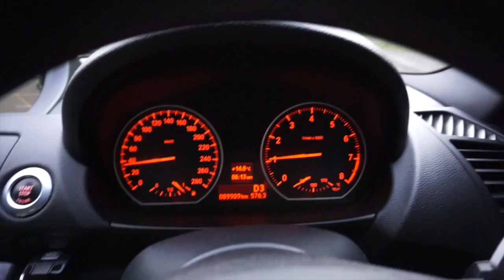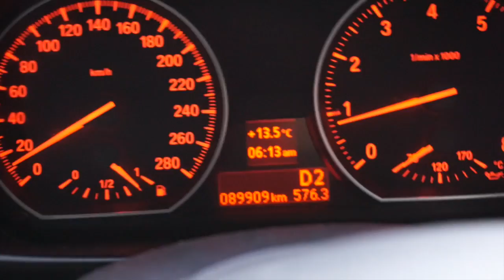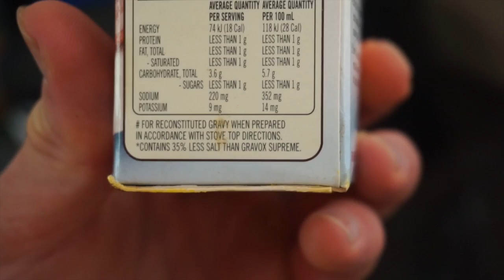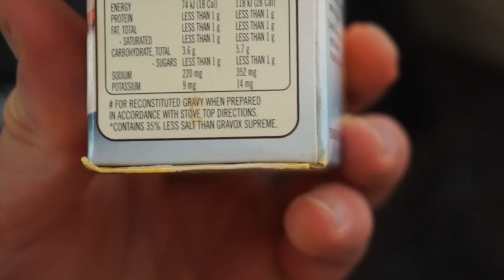Eddy Ung Daily: Early morning Delts, Cardio, Osteopath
Gettin well and truly bored of eating the same meals day in and day out so starting to mix it up a bit. Showing you guys how easy it is to make your food taste good and still stick to the low calorie toppings. I account for all my macros especially on days like today when im trying to put myself in a defecit in order to burn fat! CARDIO is nearly over only one more session to do!